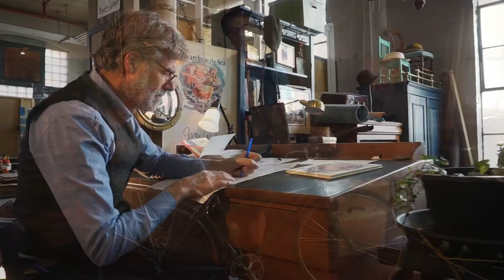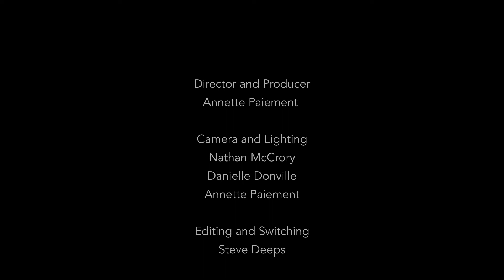THREADS - Featuring Lance Darren Cole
Lance Darren Cole is a grateful soul who likes to share a story, a light reflection on one’s life and roads that lead to glory. Lance is a rhyming romantic poet of whimsical inspired fables and uplifting reflections. Lance studied the art of book binding with the Masters in Florence, Italy and creates custom one-of-a-kind, soul inspired leather bound journals. In 2020, his first book, Monarchs By The Sea, was released by Doll House Publishing.